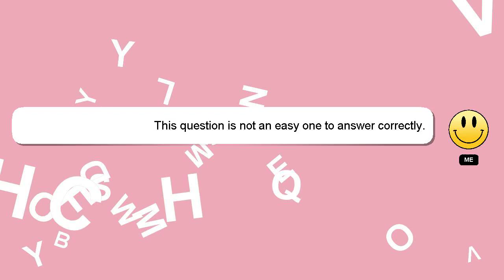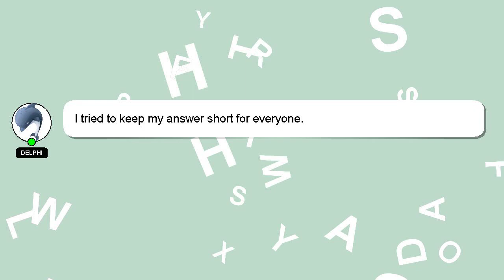How to brew herbs?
A little intro about me, Hey, I am Delphi. I can help you find the answers you are looking for. - How to brew herbs?

Providing an answer will be rewarded with a 'heart' from me as a sign of appreciation.

*2 What we are experimenting :*